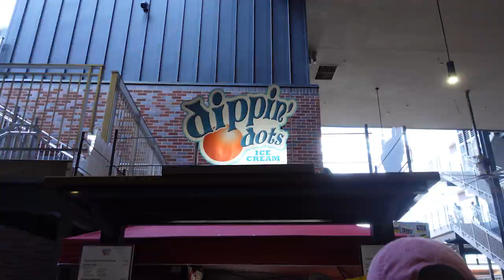DAY IN THE LIFE LIVING IN ATL VLOG+ BRAVES GAME + CLEANING + LONG WEEK + CHIT CHAT | RAQUELNOEMI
Hey babes welcome back. Today's vlog is a VIBE. IDK about ya but Pound Town got ya girl in a choke hold. In this vlog You'll be me going to my first ever baseball game. It was a vibe for sure although I didn't understand the game smh. But I hope you guys enjoyed this vlog. Were on the road to 10K. Love you guys and thank you in advance for your support.